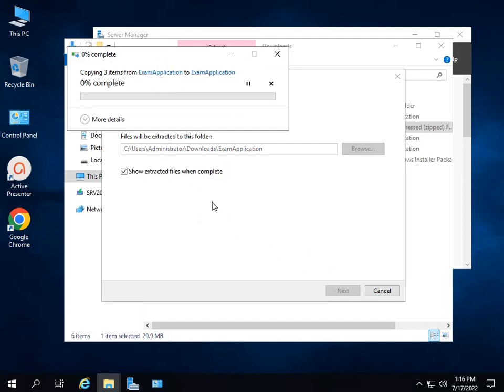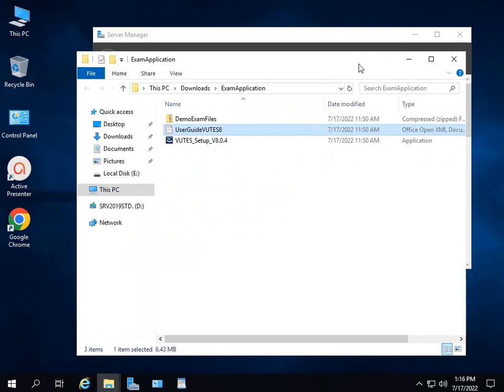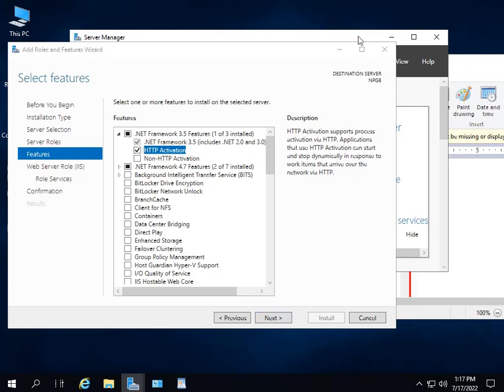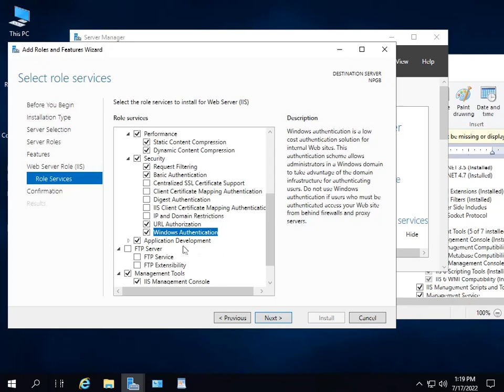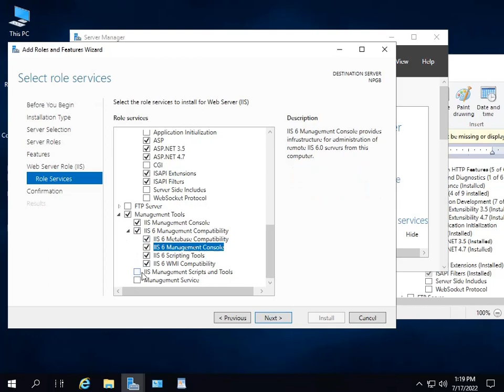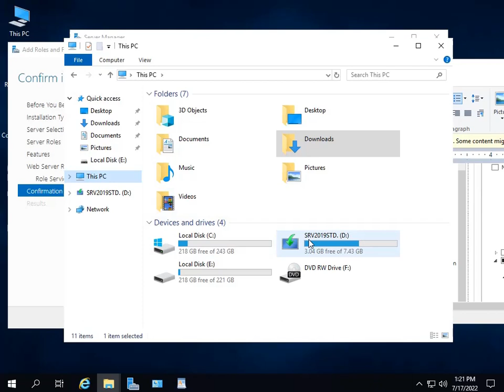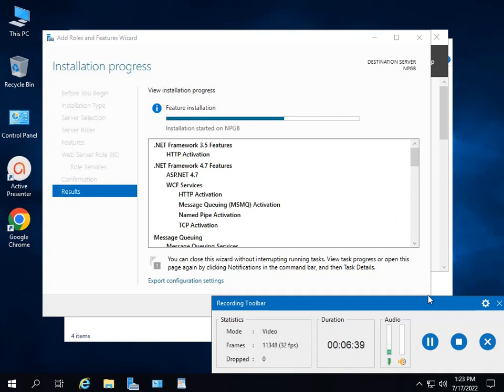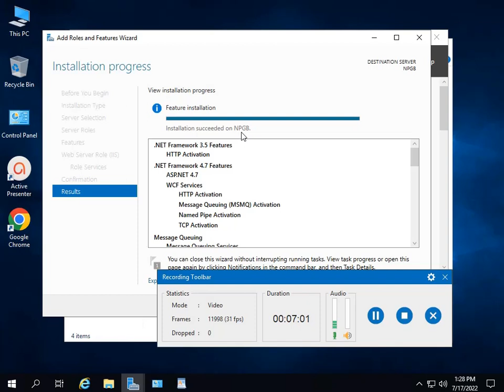Windows server 2019 Part -03 add role